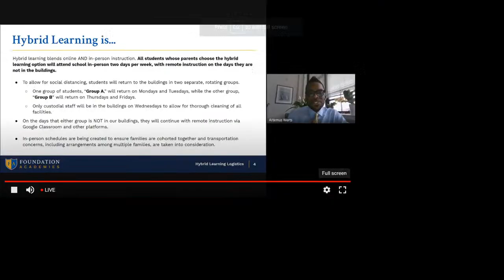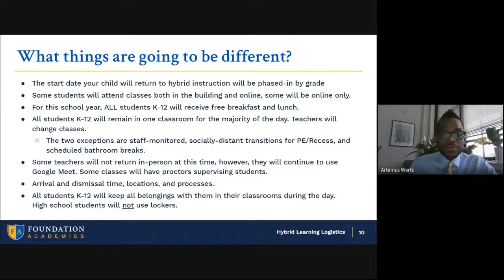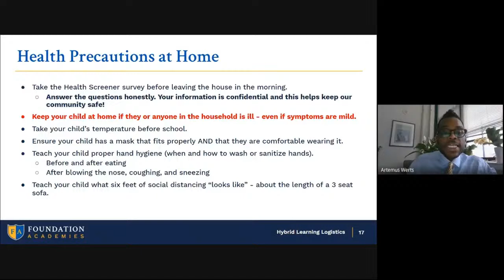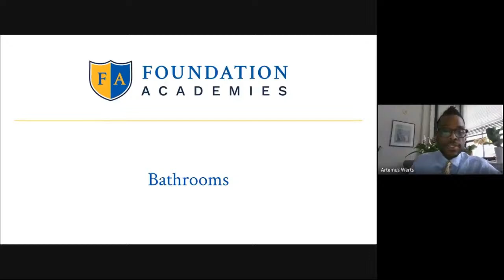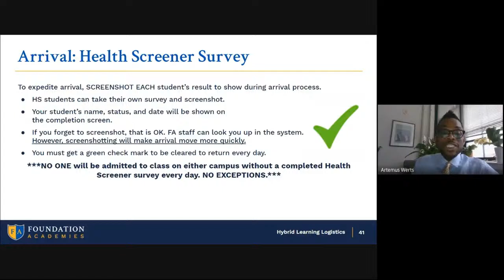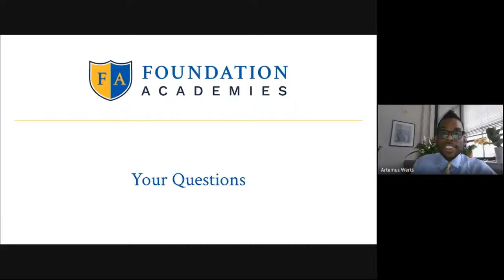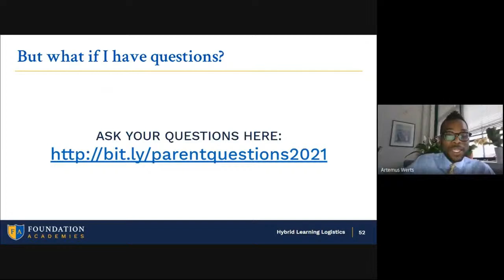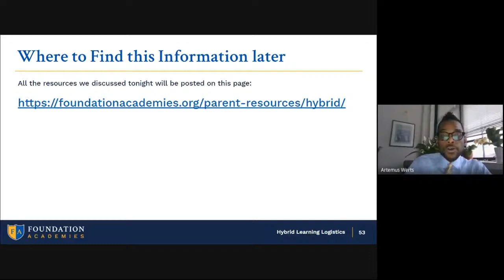FACS HS PARENT INFO SESSIONS